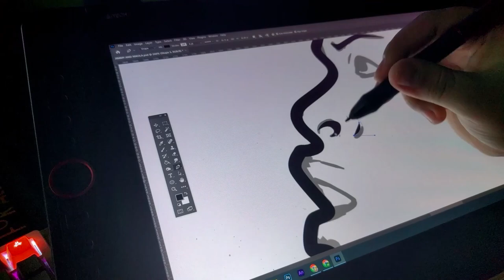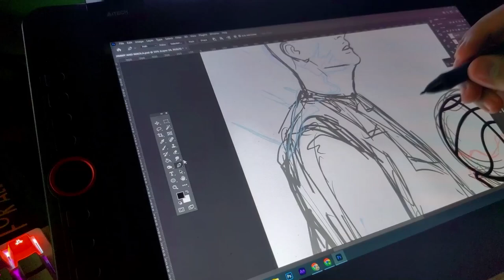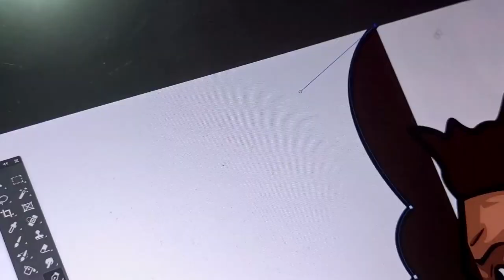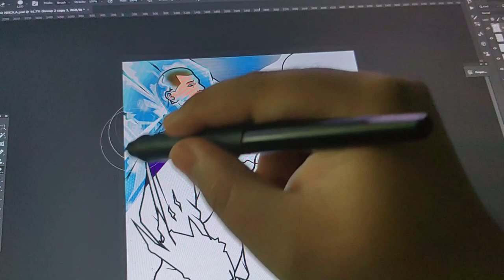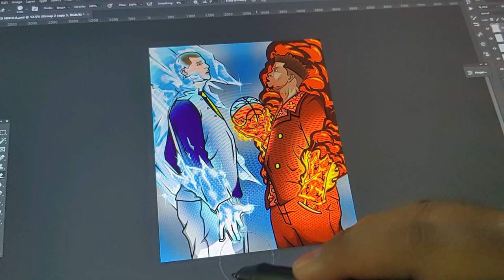NBA Finals x One Piece Fanart - Admiral Jokic vs Admiral Butler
After Jurassic years, I decided to continue my YouTube Channel. So for my comeback. I made this NBA Finals x One Piece fanart, since its already in Finals. Check this out!